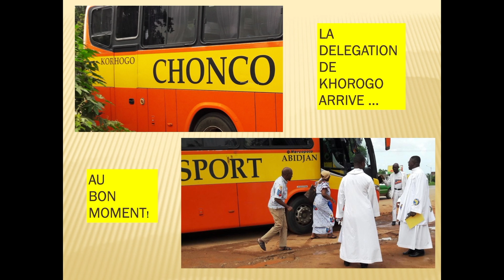Jubilé des 50 ans de Ramon Bernad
Célébration des cinquante ans de sacerdoce de Ramon Bernad en Côte-d'Ivoire